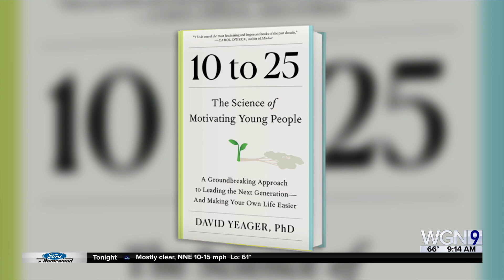"10 to 25: The Science of Motivating Young People"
New book shares research on the mindsets and motivations of young people age 10-25: it's called "10 to 25: The Science of Motivating Young People: A Groundbreaking Approach to Leading the Next Generation―And Making Your Own Life Easier"
Developmental psychologist David Yeager, PhD is one of the world’s leading experts on the psychology of young people.